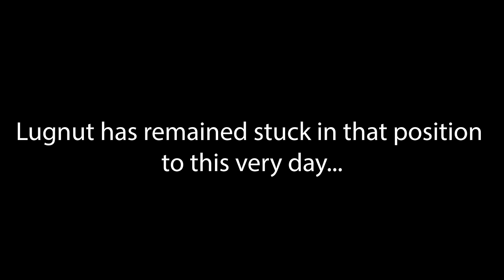LUGNUT | TRANSFORMERS SHORT FILM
The Decepticons are in short number and in need of reinforcements...but the reinforcements they get might not bring them the "glorious" victory they'd hoped for.

As a little background for this project, I shot most of this all in an afternoon with no script. Most of the dialogue is ad-libbed. My point is, it's not meant to be good, just meant to make you laugh or chuckle or whatever. It's just for fun.
Patrons:
Martin Desjardins
Darius Hall

If English is not your primary language and would like to contribute transcriptions in your native language, feel free to do so for any of my videos via this link:

People who do so will be credited for such.